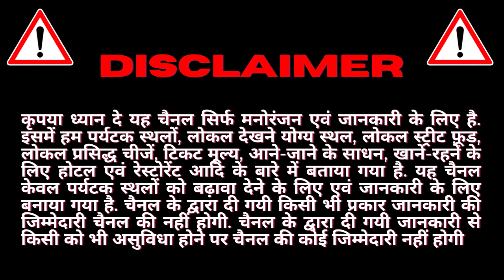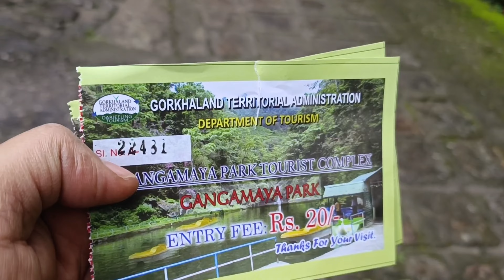गंगा मैया पार्क, दार्जीलिंग, पश्चिम बंगाल | 4k | Darjeeling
मेरे बारे में :
नमस्कार दोस्तों मैं कुंवर प्रताप सिंह और आप देख रहे है मेरा चैनल मेरे द्वारा दी गयी जानकारी यदि आपको अच्छी लगे तो plz मेरे चैनल को लाइक करे सब्सक्राइब करे और बेल आइकॉन का बटन दबाये ताकि मेरे द्वारा दी गयी जानकारी आप तक पहुंच सके.
🌍Check my youtube.com / blog: kpsinghvlogger - YouTube
📸Add me on Instagram: Kunwar Pratap Singh (@kpsingh17586) | Instagram
🐦Add me on Twitter: Kunwar singh (@Kunwarsingh19) / Twitter
📕Add me on Facebook: Kunwar Pratap Singh | Facebook
आज हम बात करेंगे :-
दार्जिलिंग समुद्र तल से 2134 मीटर की ऊंचाई पर भारत के पड़ोसी देश नेपाल, भूटान, बांग्लादेश की सीमाओं से जुड़ा हुआ है। दार्जिलिंग एक खूबसूरत हिल स्टेशन हैं। यह केवल चाय के खेतों की वजह से फेमस नहीं हुआ बल्कि अपने अंदर कई खूबसूरत एवं आकर्षण से भारत पर्यटन स्थल को बसाये होने की वजह से भी फेमस हुया है। दार्जिलिंग आज के समय में भी कई अलग-अलग आकर्षित पर्यटन स्थल को जन्म देता रहता है। दार्जिलिंग अपने नाम पहाड़ियों की रानी का उपाधि भी ले चुका है। दार्जिलिंग में कई घूमने लायक खूबसूरत पर्यटन स्थल हैं, जिनमें से हम कई बेस्ट पर्यटन स्थल के बारे में इस पोस्ट में जानेंगे तो चलिए शुरू करते हैं –
दार्जीलिंग हिमालयन रेलवे – Darjeeling Himalayan Railway in Hindi
दार्जिलिंग ट्रिप का जितने भी पर्यटक लोग प्लान करते हैं, उनमें से लगभग आधे से भी ज्यादा लोग दार्जिलिंग में कहीं जाए या न जाए पर हिमालयन रेलवे प्रणाली पर चलने वाली टॉय ट्रेन का सफर जरूर करते हैं। यानी कि हम कह सकते हैं कि यह दार्जिलिंग में घूमने की सबसे अच्छी जगह में से एक हैं। ये रेल्वे प्रणाली पश्चिम बंगाल राज्य के न्यू जलपाईगुड़ी से दार्जिलिंग के बीच की एक छोटी सी लाइन है। यह रेलवे प्रणाली टॉय ट्रेन के वजह से काफी ज्यादा फेमस एवं चर्चा में रहती है। इस छोटी सी रेलवे प्रणाली की स्थापना 1881 के आसपास हुआ था, जिसकी लंबाई 78 किलोमीटर है।
बतासिया लूप दार्जिलिंग – Batasia Loop Darjiling In Hindi
बतासिया लूप दार्जिलिंग शहर से लगभग 5 किलोमीटर की दूरी पर स्थित एक सर्किल रेलवे हैं ।इसकी स्थापना 1995 में गोरखा सैनिकों की याद में दार्जिलिंग हिमालयन रेलवे की ऊंचाई को कम करने के लिए बनाया गया था। यहां पर जाने पर यहां का दृश्य एवं यहां से कंचनजांघ की बर्फीली पहाड़ियों का दृश्य काफी मनमोहक एवं आकर्षक दिखता है। इन्हीं सभी कारणों के वजह से लोग जब भी दार्जिलिंग जाते हैं, तो बतासिया लूप को विजिट करते हैं। आप भी जब भी दार्जिलिंग घूमने जा रहे हो तो इसे विजिट जरूर करें।
टाइगर हिल दार्जिलिंग – Tiger Hill Darjiling In Hindi
टाइगर हिल दार्जिलिंग का एक आकर्षण से भरा पर्यटन स्थल है। यह हिल समुद्र तल से 2590 मीटर की ऊंचाई एवं दार्जिलिंग से 13 किलोमीटर की दूरी पर स्थित हैं। दार्जिलिंग का यह हिल सूर्योदय के दृश्य के लिए फेमस है। यहां इस टाइगर हिल के पास पर्यटक लोग सुबह अंधेरे में ही आ जाते हैं। क्योंकि यहां से सुबह का सन लाइट जब कंचनजंगा की चोटियों पर पड़ता है तो दिखने में रंग – बिरंगा काफी अलग तरह के आकर्षण से भरा खूबसूरत लगता है।
रॉक गार्डन दार्जिलिंग – Rock Garden Darjiling In Hindi.
रॉक गार्डन दार्जिलिंग शहर से 8 किलोमीटर की दूरी पर स्थित यहां का एक मशहूर पर्यटन स्थल है। इसे पिकनिक स्थल के रूप में भी देखा जाता है। यह गार्डन प्रकृति प्रेमियों का सबसे फेवरेट जगहों में से एक हैं। इस गार्डन को पहाड़ों एवं चट्टानों को काटकर काफी ज्यादा खूबसूरत बनाया गया है। इस गार्डन की खूबसूरती को और ज्यादा अधिक बढ़ाने का काम यहां पर उपस्थित एक झरना करता है। इसलिए दार्जिलिंग टूर लिस्ट में इससे भी शामिल करना आप न भूलें।
सिंगालीला राष्ट्रीय उद्यान दार्जिलिंग – Singalila National Park Darjiling In Hindi.
यह पर्यटन स्थल दार्जिलिंग से 20 किलोमीटर की दूरी पर समुद्र तल से 7000 फीट की ऊंचाई पर स्थित यहां के एक प्रसिद्ध पर्यटन स्थल हैं। यह अभयारण्य दुर्लभ प्रजाति के जानवरों वनों के लिए फेमस है। यहां पर आपको हिमालयन काले भालू, लाल पांडा देखने को मिल जाएंगे। यह उद्यान अक्सर प्राकृतिक प्रेमियों के द्वारा अधिक पसंद किया जाता है। यहां लोग अपने परिवार या दोस्तों के साथ क्वालिटी टाइम स्पेंड करने भी जाया करते हैं।
दार्जिलिंग रोपवे – Darjeeling Ropeway In Hindi
दार्जिलिंग रोपवे यहां बहुत ही फेमस हैं, क्योंकि जो भी पर्यटक दार्जिलिंग आते हैं वह इसका दिलदार जरूर करते हैं। क्योंकि यह रोपवे सैलानियों को आसमान से दार्जिलिंग के फेमस चाय बागानों, खूबसूरत झरना, हरे-भरे पहाड़ों एवं वहां के इसी तरह के और भी सुंदर दृश्य को दिखाने में पर्यटकों की मदद करता है। अगर आप भी दार्जिलिंग ट्रिप पर जाने का सोच रहे हैं, तो इस दार्जिलिंग के रोपवे का दीदार करना न भूलना ।
पदमाजा नायडू हिमालयन जूलॉजिकल पार्क दार्जिलिंग – Padmaja Naidu Himalayan Zoological Park Darjiling In Hindi
पदमाजा नायडू हिमालयन जूलॉजिकल पार्क दार्जिलिंग में पशु-प्रेमियों के लिए बहुत ही खूबसूरत जगह है। यहां पर इस पार्क में आपको अलग-अलग प्रजाति के काफी अधिक मात्रा में जानवरों का संग्रहण देखने को मिलेगा जाएगा। इस पदमाजा नायडू हिमालयन जूलॉजिकल पार्क में दिखने वाले जानवरों की बात की जाए तो भौकने वाला हिरण, काले भालू, लाल पांडा, तेंदुआ, हिमालयन बुल्फ, बिल्ली, तीतर, हिमालय मोनाल, पाला मैकॉ आदि प्रमुख हैं।
आपको दार्जिलिंग में घूमने लायक दार्जिलिंग के खूबसूरत एवं प्रमुख पर्यटन स्थल के बारे में यह जानकारी कैसा लगा हमे कमेंट कर हमें बताना न भूलें। और अगर हमारी इस आर्टिकल से जुड़ी आप हमें कोई राय या सुझाव देना चाहते हैं, तो कमेंट बॉक्स में बताना न भूले।